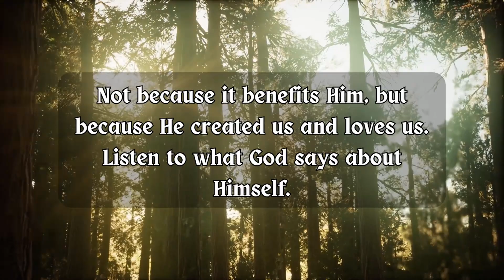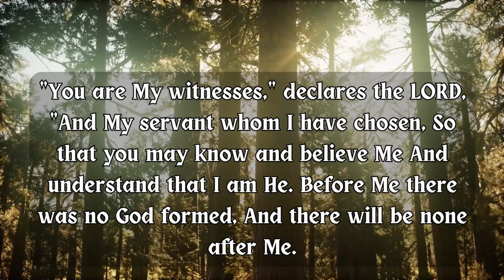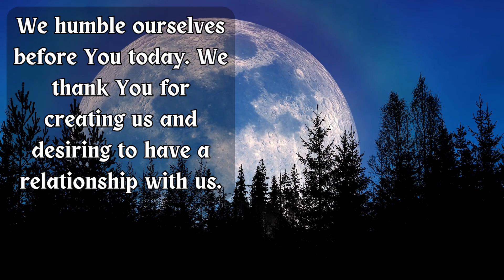How Many God’s Are There? - Morning Prayer, Bible Verse Of The Day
We are combining Morning Prayer with the Bible Verse of the Day to bring you a daily effective prayer and bible verse channel to help you grow closer to Jesus. These morning prayers and bible verse come from our devotional time.

Morning prayers before you start your day are important. Reading the Bible, even a bible verse of the day is also important to spiritual growth.

Isaiah 43:10-13 is our Bible verses of the day and morning prayer focus.

If the morning prayer and bible verse of the day bless you,

Chapters
0:00 Intro
0:12 Devotional
0:45 Verse of the Day
01:50 Morning Prayer